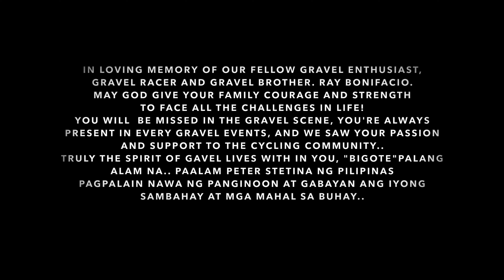My 80km UNFRTNTE Gravel Race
UNRSTRKTD GRAVEL RACE 80km

Instagram: d_cycling_chef and cyclingchefofficial
Strava: cycling chef